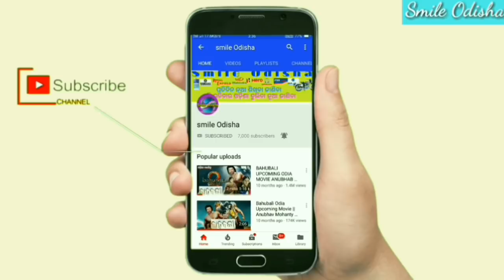ବାତ୍ୟା ଫୋନି ଓଡିଶା ରେ କରିପାରେ ବହୁତ କ୍ଷୟକ୍ଷତି / ପାଣିପାଗ ବିଭାଗ ପକ୍ଷରୁ ସୂଚନା ଜାରି / cyclone fani odisha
💐💐💐💐 ରାଧାସ୍ୱମୀ 💐💐💐💐💐